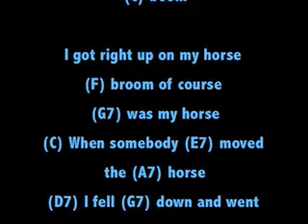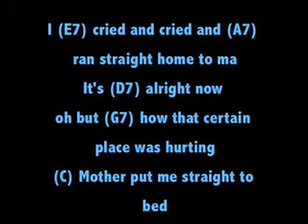I Faw Down and Go Boom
Of all the songs I remember my father singing  when I was a young child this is by far my favorite.

(F) with my broom (G7) down the street

I got right up on my horse
(F) broom of course (G7) was my horse

I (E7) cried and cried and (A7) ran straight home to ma
It's (D7) alright now
oh but (G7) how that certain place was hurting

(F) oh my head (G7) straight to bed
(C) In my dreams some (E7) body moved the (A7) bed
and (D7) I fell (G7) down and went C) boom (G7) boom (C) boom